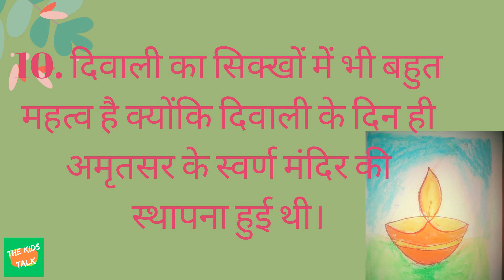दीपावली पर्व पर 10 पंक्तियाँ हिंदी में || 10 Easy lines on Diwali Festival in Hindi || Deepawali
दीपावली पर्व पर 10 पंक्तियाँ हिंदी में
Hello friends, in this video we are presenting 10 easy lines on Diwali in Hindi.
Hope you like the video and find these lines useful.